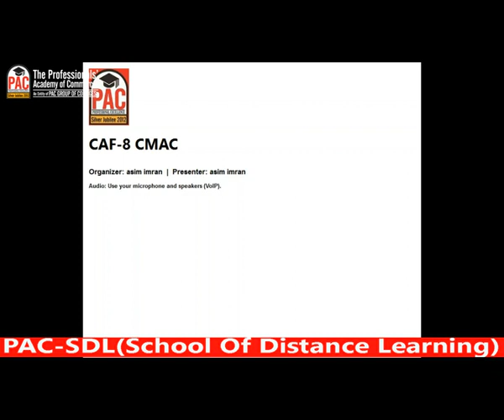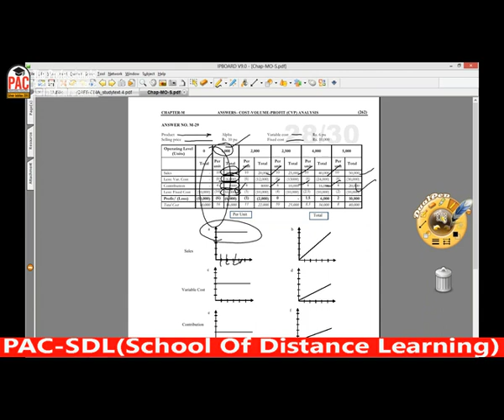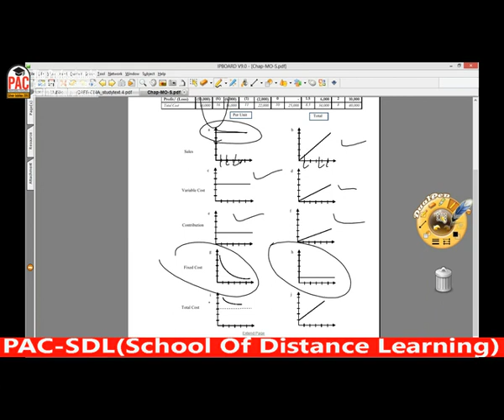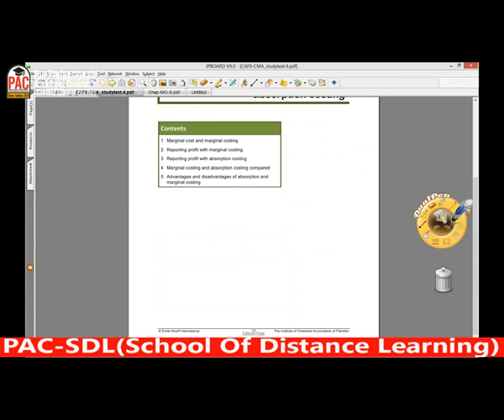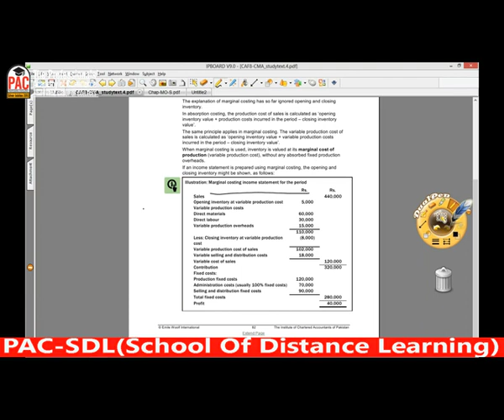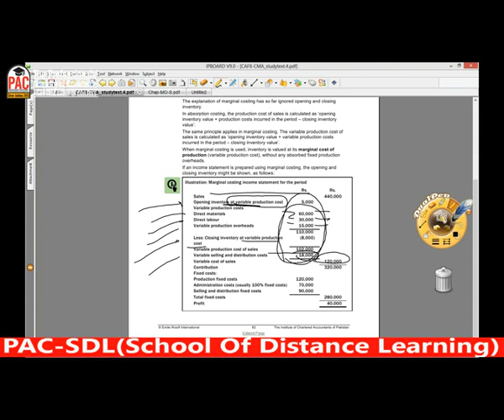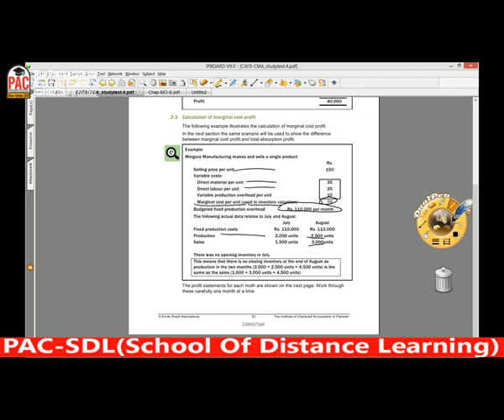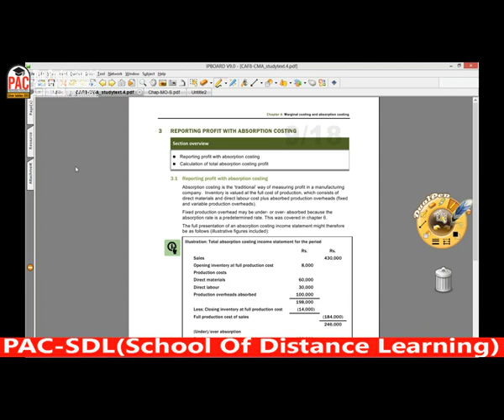lecture-24 CMAC CAF-08-----------ICAP